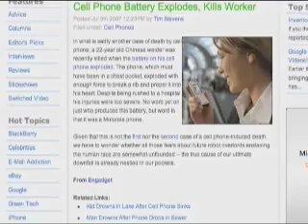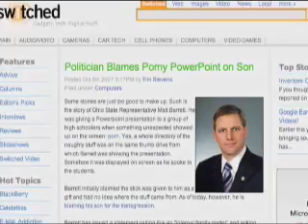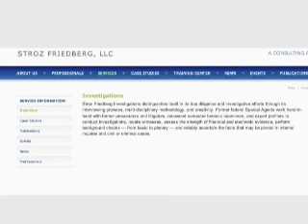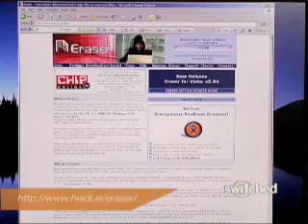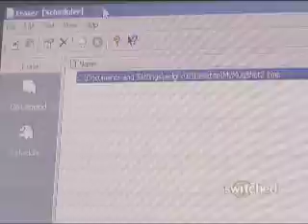Digital Forensics: The Switched Show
We journey inside the high-tech lab of a cutting-edge digital forensics investigation firm and show you how to protect your privacy by deleting sensitive documents so that they can't be recovered. PLUS: The latest tech headlines from the Switched.com newsroom.